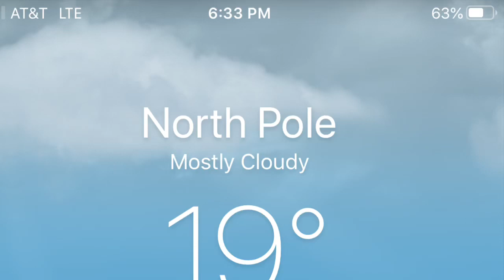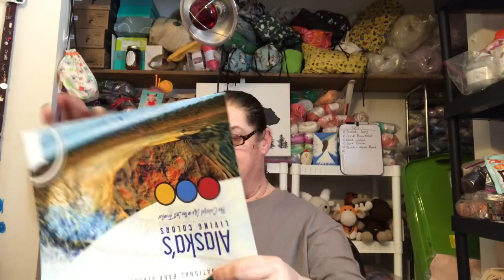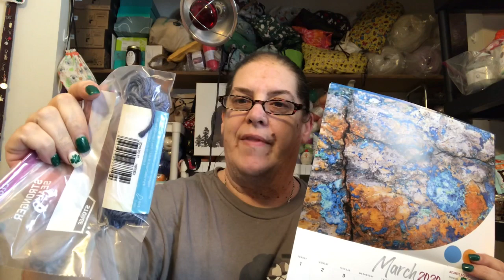WIPs, FOs and the new WIPs